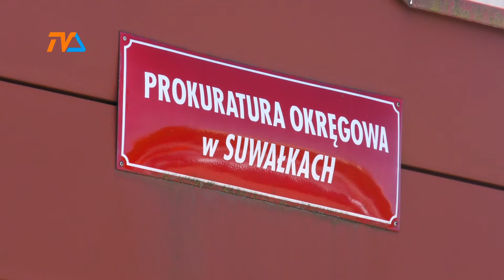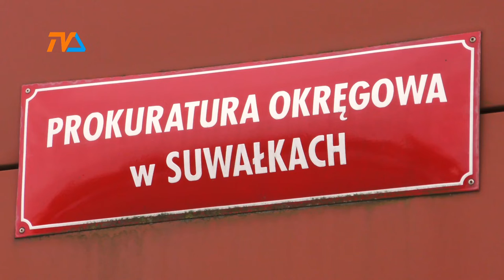Prokuratura podsumowała rok |TVSUWAŁKI